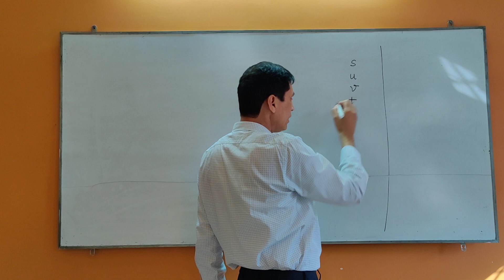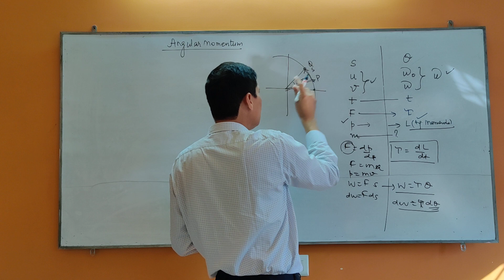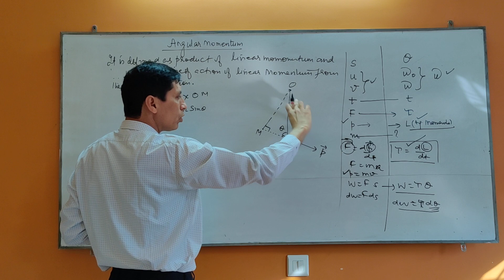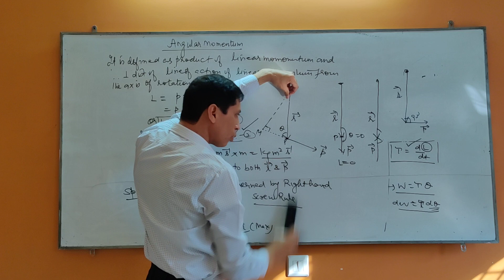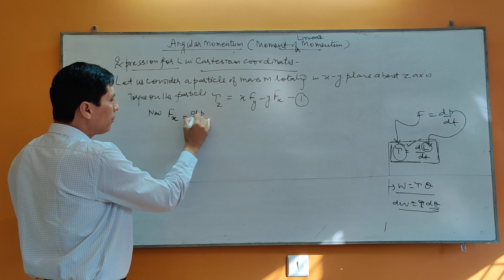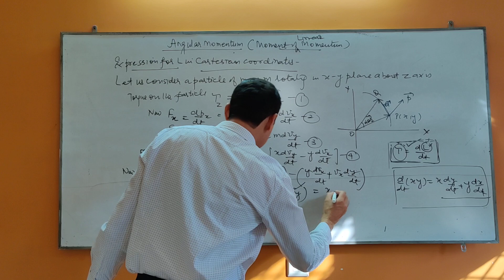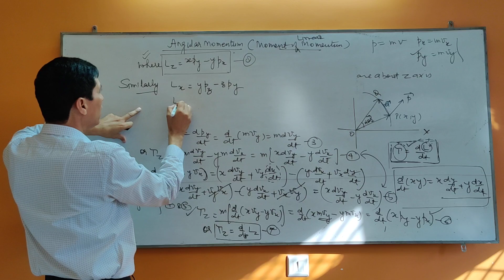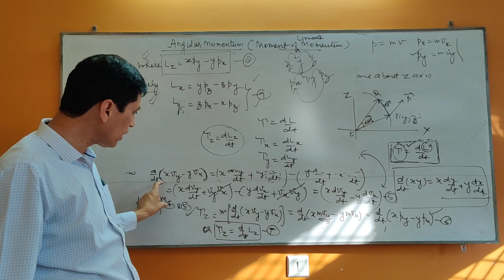Part 5.5 Angular Momentum/1